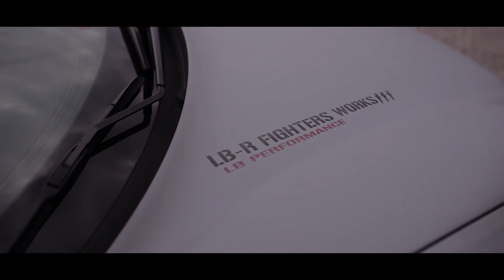Liberty Walk 458 LB-R Fighter Works | 3SDM Alloy Wheels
We linked up with The Performance Company to shoot the LB 458 at Sywell Aerodrome check out what went down.

3SDM Forged | 3.66 | FR Series

20x12/5x114

Music: Gesaffelstein, Conspiracy, Pt. 2 - Single